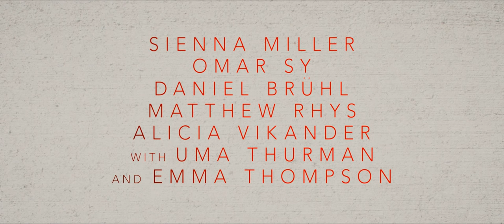BURNT Trailer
Adam Jones (Cooper) hatte alles – und verlor alles. Als ehemaliger Starkoch und Enfant terrible der Pariser Restaurantszene machte er immer alles ein wenig anders und meist mit mehr Herz als Verstand. Stillstand war weder für seine Kochkunst noch für sein Leben eine Option. Von seinen ehemaligen Rivalen bereits abgeschrieben, will Adam aber nochmals durchstarten und träumt vom eigenen Restaurant und einem dritten Michelin Stern. Für sein Vorhaben braucht er die Besten der Besten in seinem Team – ein Team aus einem alten Sous-Chef mit Rachegelüsten, einem Ex-Knacki und Konditor, der schönen Helen (Sienna Miller) und einem weiteren Spitzenkoch, der Adam aus dem Restaurant eines engen Freundes abwerben will. Doch auch mit seinem Dreamteam wird er die Geister der Vergangenheit nicht los. So hat er noch Rechnungen mit einem Drogendealer und fast jedem ambitionierten Möchtegern-Koch in Europa offen. Mit einem Start in London und ein wenig Hilfe von Helen lernt Adam, dass man im Leben nicht immer Kopf und Kragen riskieren muss